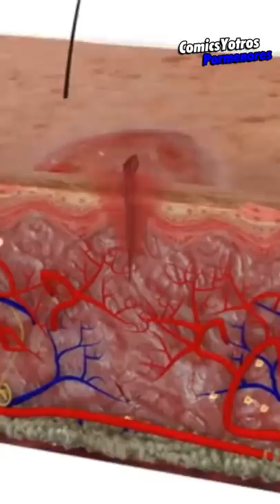¿Qué tan BUENO es el FACTOR CURATIVO de Spider-Man?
Una de las tantas habilidades que tiene Spideer-Man es su factor curativo, porque si, si tiene uno, pero... ¿Qué tan BUENO es el Factor Curativo de SpiderMan?

Si el vídeo te gustó, te agradecería mucho si me apoyaras dándole like al video.